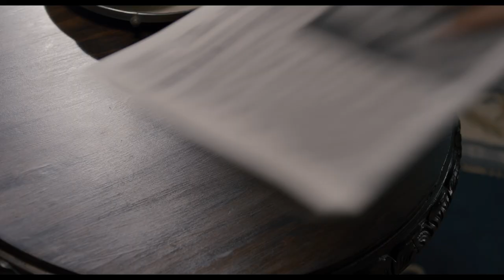Milada (2017) - Oficiální Teaser Trailer 2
Natáčení prvního celovečerního filmu o Miladě Horákové Milada se rozběhlo začátkem listopadu 2016 v Praze. Postavu ženy, která se stala symbolem odvážného boje za svobodu, ztvární jedna z nejúspěšnějších izraelských hereček Ayelet Zurer. Rodačka z Tel Avivu se dokázala prosadit nejen doma, ale i v Hollywoodu. Pozornost vzbudila hned její první anglicky mluvená role ve filmu Stevena Spielberga Mnichov.